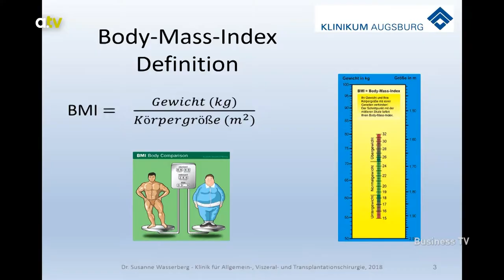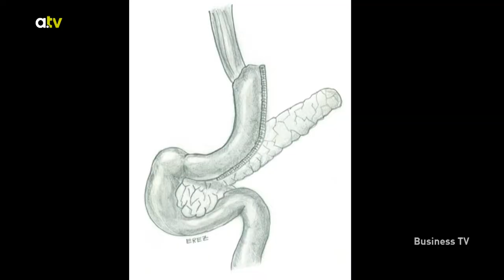Talk: Was man über Adipositas wissen muss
Starkes Übergewicht - was tun? Im Gespräch mit Dr. med. Frau Wasserberg.